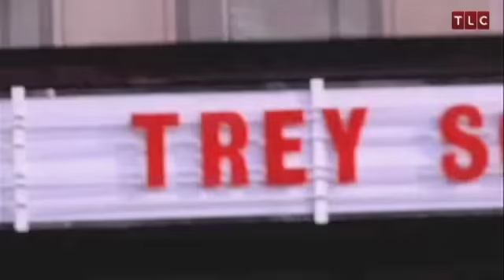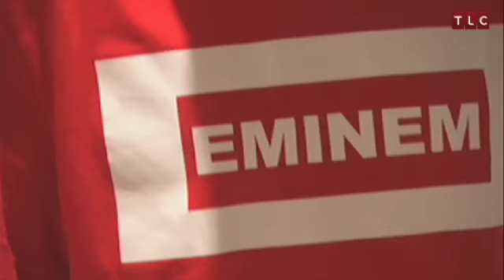Dynamo: Magician Impossible - Trey Songz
TLC's Dynamo: Magician Impossible takes viewers on a magical journey as Dynamo stuns celebrities and everyday people alike with magical stunts. Dynamo: Magician Impossible premieres Feb. 16 @ 10/9c.